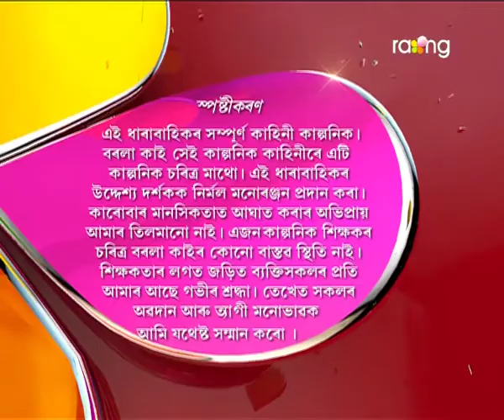Borola Kai | 09th Feb | Full Episode | No 562